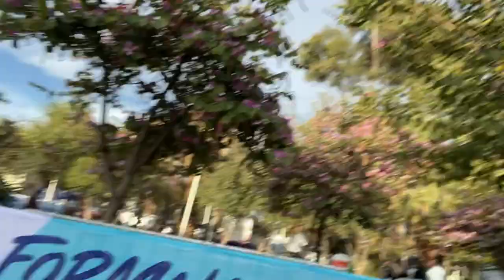VLOG EPRIX MEXICO 2024 ft SACHA FENESTRAZ Y PRODUCCIÓN (y los pibes)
GRACIAS SACHA Y GRACIAS NISSAN POR HACER ESTO POSIBLE.
VAMOS ARGENTINA Y VAMOS SACHA

SIGUE A SERGIO EN @SERGIO.MARU.JO EN TIKTOK. IG Y TWITTER

F1 Funny
F1 Funny drivers
sports
trends
viral
Lucas Medina
Sergio Pérez
Sacha Fenestraz
Checo Pérez
Max Verstappen
Red Bull
Rafael Villagomez
Franco Colapinto
Joshua Duerksen